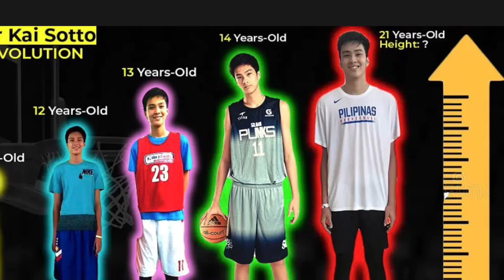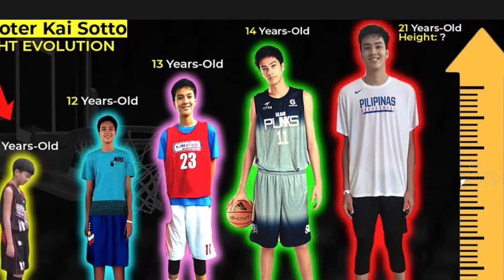Kai Sotto matutupad na ang pangarap makapaglaro sa NBA abangan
Kai Sotto Matutupad Na Ang Pangarap Na Makapaglaro Sa NBA Abangan